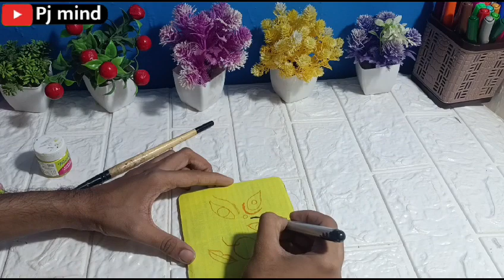navratri wall hanging decoration at home / Navratri decoration ideas at home/ Cardboard wall hanging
Navratri wall hanging
navratri wall hanging decoration at home
happy navratri wall hanging
navratri wall hanging making with paper
navratri decoration at home
diy navratri decoration ideas
latest navratri decoration
navratri decoration idea at home
navratri decoration theme
navratri decorations
Cardboard wall hanging
Garba decoration
navratri garba decoration
garba decoration ideas